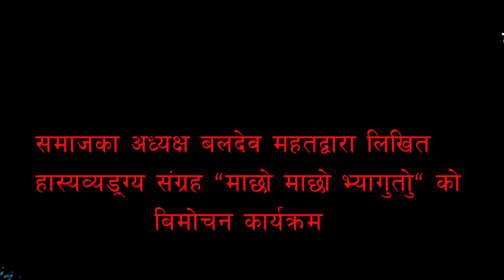बुढानीलकण्ठ साहित्य समाजको प्रस्तुती कडा कबिता बिमर्श । Latest poems in Nepal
बुढानीलकण्ठ साहित्य समाजको प्रस्तुती कडा कबिता बिमर्श ।  Hit poem in Nepal